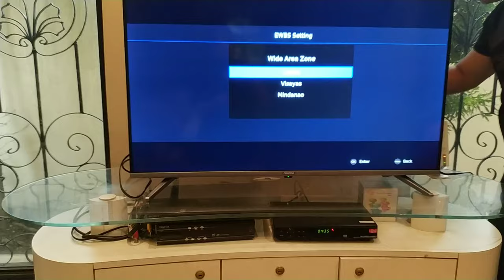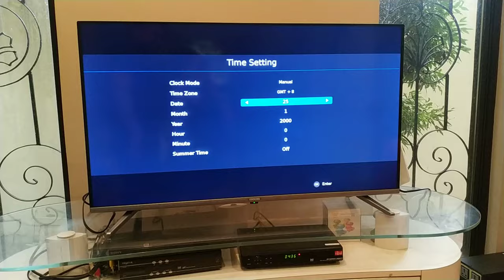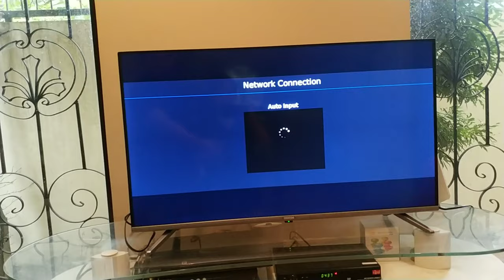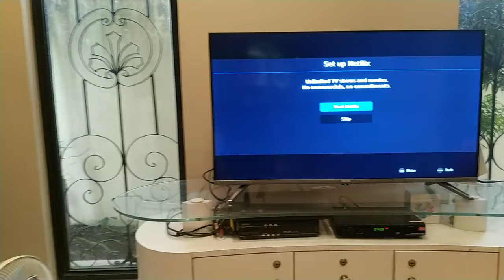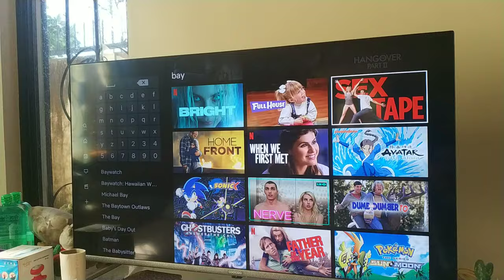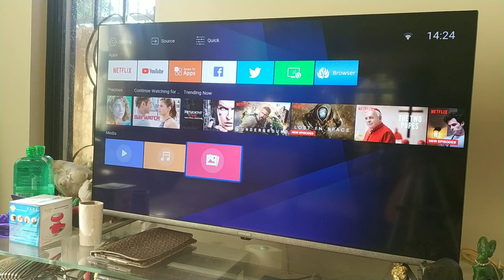Coocaa 40S3N Smart TV Unboxing And Review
Coocaa 40S3N (43S3N, 32S3N) Netflix 2K TV Specification

OS: Linux Operating System
Design: Infinity Display
Processor: Quad-Core CPU, Cortex A53
Graphics: Quad-core GPU. Mali T860
RAM: DDR 1.25 GB
HDD: eMMC 8 GB
AI Assistant: None
Sound:
DTS Tru-Surround
Dolby Digital™ Plus
Sound Mode: Sandard, Sport, Movie, Music
Speaker: Down-firing Speakers
Surround: Yes
Backlight System: Direct LED
Panel Type: IPS
Screen Size – Diagonal: 43 inches, 40 inches and 32 inches available sizes
Display Resolution: 1920 x 1080
Viewing Angle: 89/89
Clear Motion Rate: 60Hz
Response Time: 9.5ms
Brightness of Panel: 240
Picture Mode: User/Standard/Sport/Vivid
Display Mode: auto, 16:9, 4:3, panorama, zoom, P2P
Receiver: DVB-T2 Receiving System
Digital Audio Output: optical
Audio Output: None
Video Color Systems: PAL M/N NTSC-M
Audio System: CVBS,L/R(Mono L)
NEW! Remote with Netflix Button!
Now that we have knowledge about the Coocaa 40S3N specs, lets dive to take some of it’s feature.
Browse as you want!
In just a click away, you can access your favorite websites such as facebook, wikipedia, instagram, twitter, youtube and a lot more.